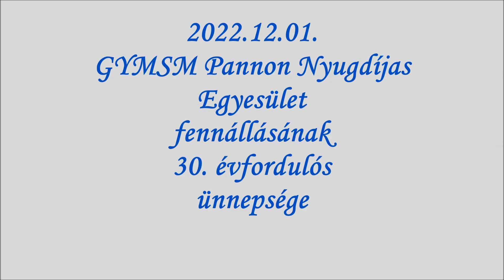20. Határtalan Dallamok énekkar és zenekar, köszönti a 30 éves Pannon Egyesületet. Vezető: Sej Edit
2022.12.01. A GYMSM Pannon Nyugdíjas Egyesület Győrújbaráton, a Timaffy L. Művelődési Házban ünnepelte fennállásának 30. évfordulóját.
Alapító elnök: Jankovits György. További elnökök: Nagy Péter. Pozsgai Balázs. Jelenlegi elnök: Vas Lászlóné
Szervező: Győr-Moson-Sopron Megyei Pannon Nyugdíjas Egyesület.
Elnökség tatjai: Vas Lászlóné elnök. Kengyel Zsuzsanna elnökhelyettes. Zadravecz Margit Kisalföldi Őszidő Alapítvány kuratóriumi elnöke. Farkas Gabriella ügyvezető alelnök. Dr. Szeri Béla egészségügyi alelnök. Hajba Gyöngyi irodavezető. Németh Győzőné elnökségi tag. Madarász Zsuzsanna
elnökségi tag. Rákosi Zsolt elnökségi tag.
Videó felvétel és vágás: Nagy Péter Pannon címzetes elnök.